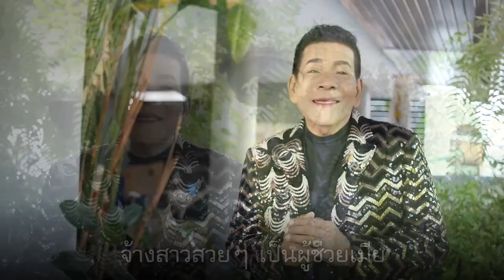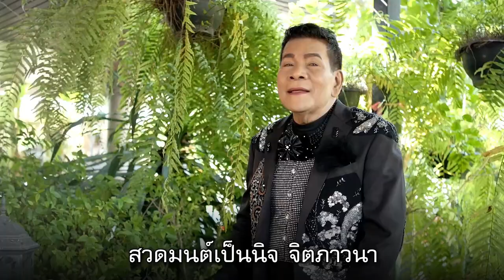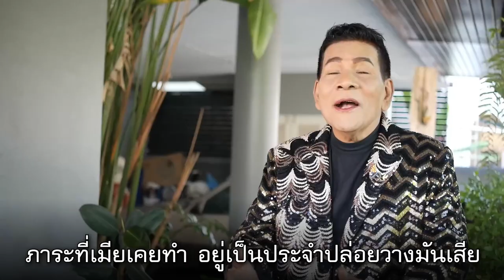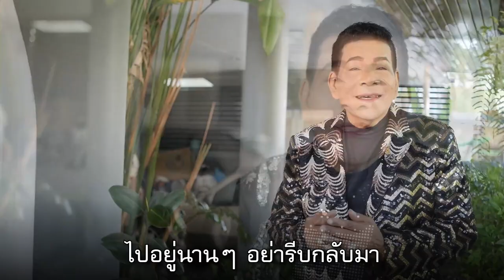ผู้ช่วยเมีย - ดวงดี ศรีวิชัย [V1]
เพลง
ศิลปิน - ดวงดี ศรีวิชัย
คำร้อง/ทำนอง - อ.ชัยยะ ชัยแก้ว
เรียบเรียง/มิกส์มาสเตอร์ - อ.ณกรณ์ ชูรักษ์

*** สาวสวยๆ อยากร่ำอยากรวย ทำตัวให้เคลียร์
ทำงานกับพี่เงินดีเสียด้วย
ทำงานกัยพี่ ละเงินดีเสียด้วย
จ้างสาวสวยๆ เป็นผู้ช่วยเมีย

ผมห่วงเมียยิ่งนัก
เธอทำงานหนัก ร่างกายอ่อนเพลีย
ห่วงมากเมียจ้า คิดหาทางช่วย
ห่วงเมียมากล้น คิดหาคนช่วย

ภาระที่เมียเคยทำ อยู่เป็นประจำปล่อยวางมันเสีย
ไปเที่ยวพักผ่อน เสียบ้างเมียจ้า
ไปอยู่นานๆ อย่ารีบกลับมา
ไม่ต้องห่วงผัวนะ เพราะมีผู้ช่วยเมีย

มีผัวทำโมทำมะ กุศลแล้วจ๊ะ ไม่มีเรื่องเสีย
สวดมนต์เป็นนิจ จิตภาวนา
สวดมนต์นานๆ ก็พาลเหน็บชา